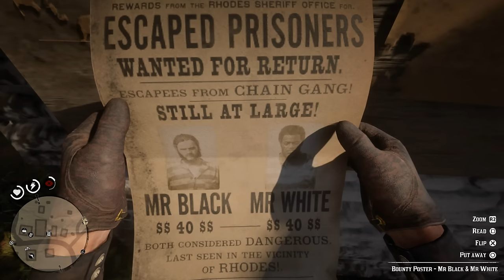Mr. Black and Mr. White wanted poster locations